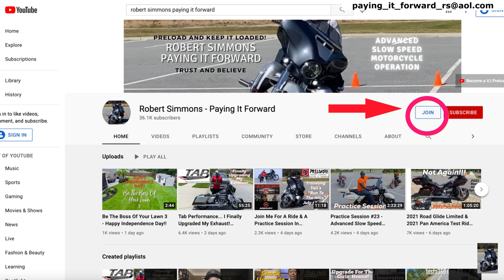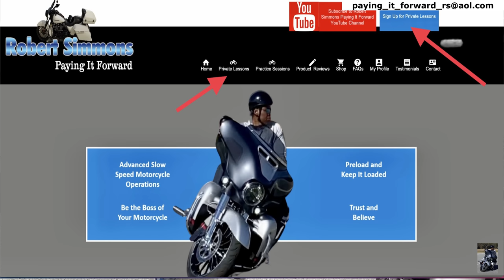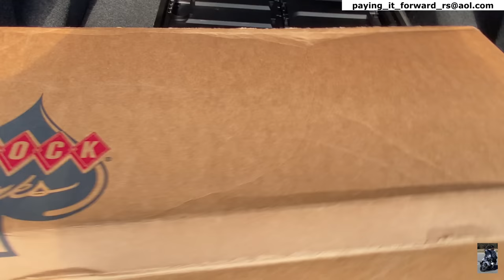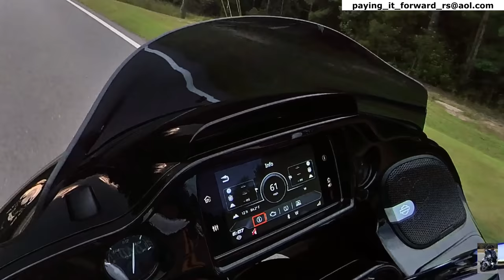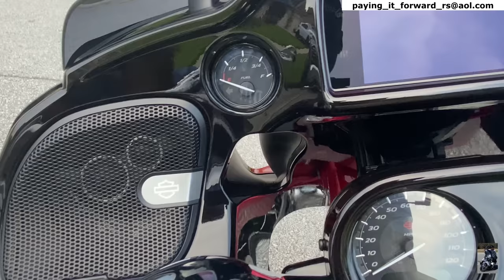Which Windshield Should I Install On My 2021 Road Glide CVO? Klock Werks 9" or 14"?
Hello YouTubers! A special hello to my fellow PRELOADERS!

If you would like to become a V.I.Preloader and have access to exclusive perks, click the following link to join.

You may be asking yourself, what are PRELOADERS?
PRELOADERS:
Subscribers to this channel who are dedicated to being proficient in slow speed motorcycle operation.

What does PRELOAD mean?
PRELOAD:
Engaging the throttle to raise the RPM’s (revolutions per minute) above idle and holding the throttle there, with the clutch pulled in (no power to the rear wheel, “in reserve” “PRELOADED”). This process will make power to the rear wheel available to the rider immediately when the clutch is opened up. There’s no need for the rider to be concerned with twisting the throttle for power because it’s already PRELOADED.

Robert Simmons - Paying It Forward
101 Blue Moon Crossing, Suite 3, Box 134

Practice Sessions
Practice sessions are usually held on a weekly basis (Saturday or Sunday) in Pooler, GA. These sessions are free of charge to V.I.PRELOADERS ONLY. THERE ARE ONLY TEN (10) SPOTS AVAILABLE PER PRACTICE SESSION. THESE TEN (10) SPOTS WILL BE FILLED BASED ON THE ORDER IN WHICH I RECEIVE EMAIL RESERVATIONS. WHEN YOU RECEIVE THE EMAIL NOTIFICATION OF A SCHEDULED PRACTICE SESSION, IF YOU WANT TO PARTICIPATE IN THAT PRACTICE SESSION, YOU MUST SEND AN EMAIL STATING YOU WOULD LIKE TO ATTEND TO RESERVE YOUR SPOT. IF THERE IS STILL AN AVAILABLE SPOT FOR YOU, YOU WILL BE SENT A CONFIRMATION EMAIL WITH A CONFIRMATION NUMBER (1-10). IF ALL TEN (10) AVAILABLE SPOTS ARE ALREADY RESERVED, YOU WILL RECEIVE AN EMAIL ADVISING YOU OF THAT. IF YOU HAVE A CONFIRMED RESERVATION AND YOU CAN NOT MAKE IT TO THE PRACTICE SESSION, PLEASE ADVISE ME AS SOON AS POSSIBLE SO ANOTHER V.I.PRELOADER CAN USE THAT SPOT. All riders MUST complete a “HOLD HARMLESS AGREEMENT” form and submit it via email prior to participating in a practice session. Notification of upcoming practice sessions are emailed 5-7 days prior to a practice session. If you would like to be added to the email notification list, send an email to and include your name, that you’re a subscriber and that you would like your email address added to the group email notification list.

Exercises
Exercise #1 - Stop and Go
Exercise #2 - Slow Ride
Exercise #3 - Trust and Believe
Exercise #4 - Right / Left Turn From A Stop
Exercise #5 - Single Serpentine
Exercise #6 - The Infamous U-turn
Exercise #7 - Figure 8
Exercise #8 - Offset Double Serpentine
Exercise #9 - The Snowman
Bonus Exercise - The Maze

The Snowman - 27’ x 25’ x 22’

Let’s be respectful! Robert Simmons-Paying It Forward techniques and associated brand designs are exclusively owned by Robert Simmons and are registered for Trademark and Copyright Protection with the United States Patent and Trademark Office. This includes; “PRELOAD”, “PRELOAD and Keep It Loaded!”, “I’m A PRELOADER”, Trust & Believe!”, “Stop Staring At My Cones” and “Be The Boss Of Your Motorcycle”. Robert Simmons must be credited when using his trademark slogans. Graphic designs may not be used for any purposes.

Be well,
Robert Simmons